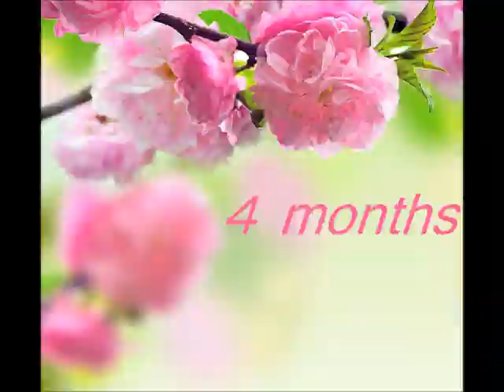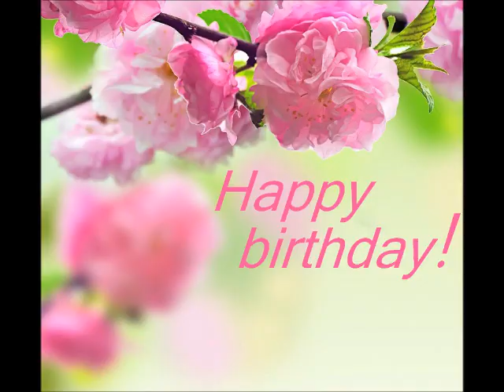My Welsh Corgi Cardigan in 52 Weeks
This is Nisa, Covventinea Nina Simone, my welsh corgi cardigan her first year. For every week there is a picture/movie.